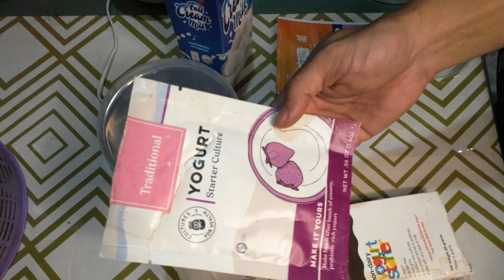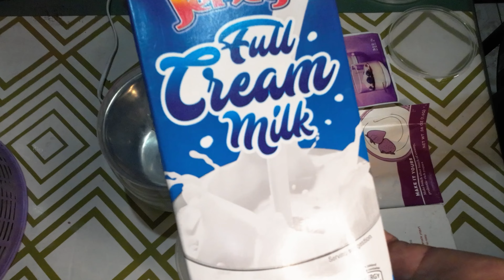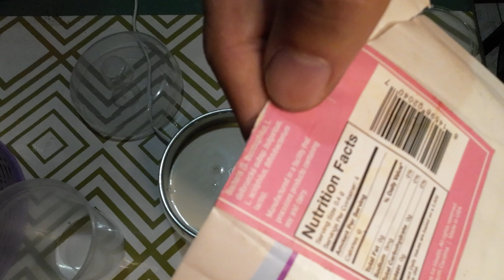How to make Home Made Yogurt | Low Cost Yogurt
Prepared low-cost yogurt using full cream milk and yogurt as starter.